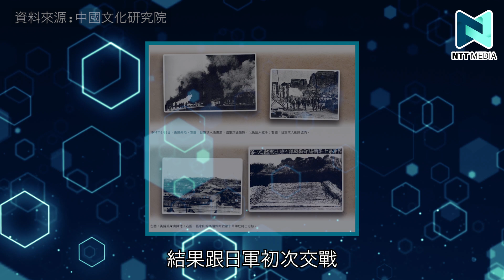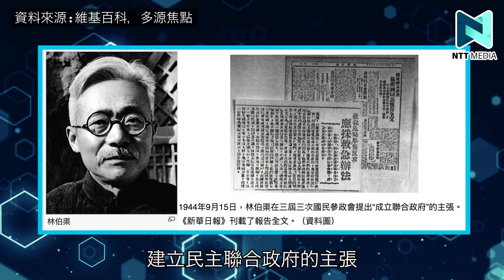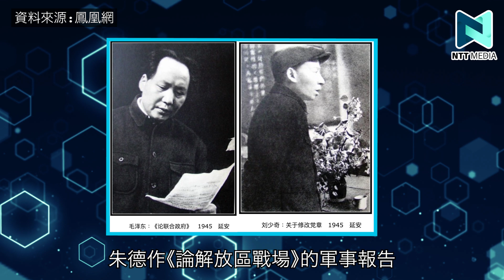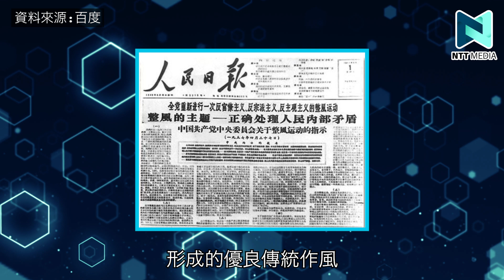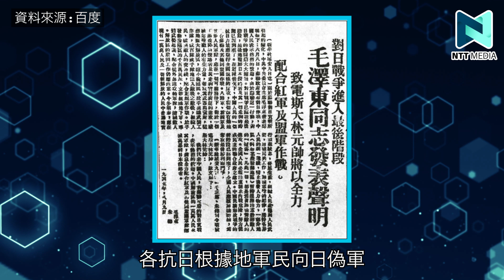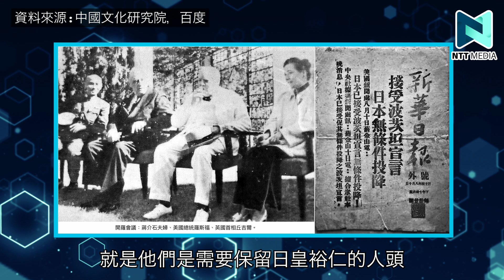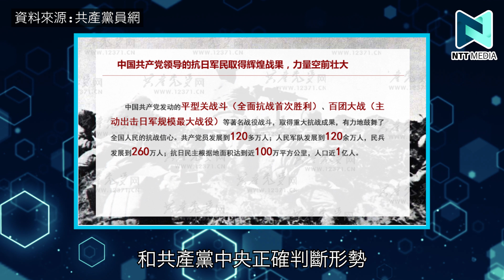國民黨為何不敵日軍？原來當年日本人聽不懂日皇戰敗宣言？蔣介石戰後對英國人敢怒不敢言？｜陳穎聰、趙必匡｜黨史教室｜新界主場 NTT Media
原來國民黨當年大好形勢下不敵日軍？
日皇裕仁當年戰敗宣言連日本人都聽唔明？
蔣介石戰後對英國敢怒不敢言？
二次世界大戰後國內局勢又變成點？

希望大家可以幫手：
1. 訂閱《新界主場 NTT Media》
2. 讚好並留言支持；
3. 將此影片分享開去，聚集更多香港人力量！